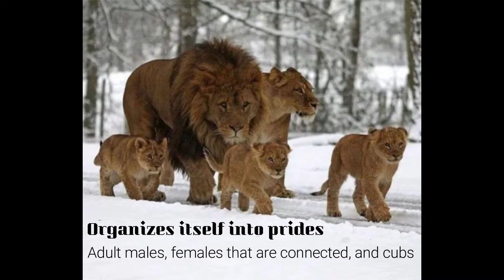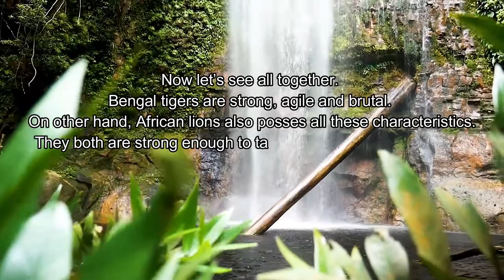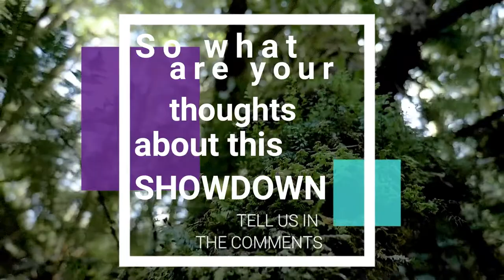LION VS TIGER - Who is the real king?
The lion is a huge cat belonging to the Panthera genus that is native to Africa and India. It has a muscular physique with a deep chest, a short, rounded head, round ears, and a hairy tuft at the tail's end. It is sexually dimorphic, with adult male lions being larger and having a prominent mane than females. It is a sociable animal that organises itself into prides.
On the other hand, The tiger is the world's largest living cat and belongs to the Panthera genus. Dark vertical stripes on orange fur with a white bottom distinguish it the most. It is an apex predator that eats ungulates like deer and wild boar. It is a territorial and solitary but gregarious predator that requires huge continuous regions of habitat to meet its prey requirements and offspring rearing.

According to you Who would win this battle?